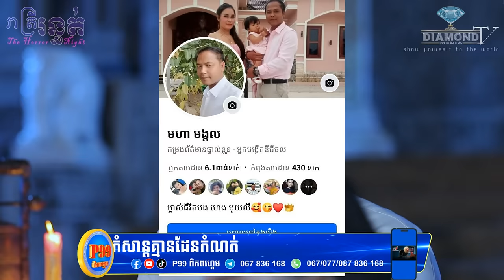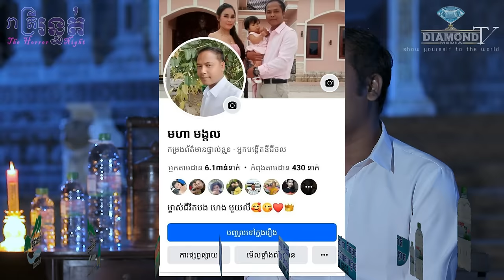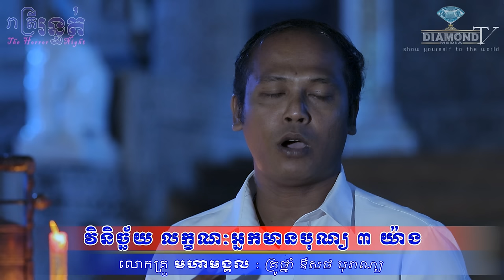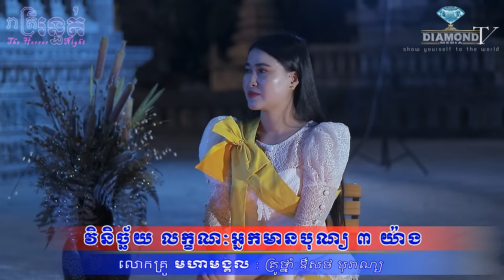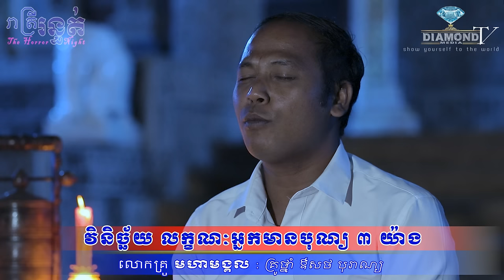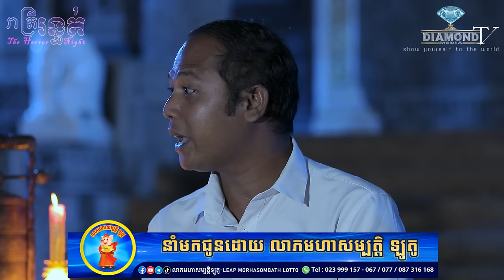គ្រូថ្នាំទប់លែងជាប់ 😱 វិនិច្ឆ័យ ព្រះអង្គ ចន្ទមុនី លក្ខណៈអ្នកមានបុណ្យ ៣ យ៉ាង 🙋💀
👉លោកគ្រូ មហាមង្គល : គ្រូថ្នាំ ឳសថ បុរាណ្យ មកចែករំលែក 😱 វិនិច្ឆ័យ ព្រះអង្គ ចន្ទមុនី លក្ខណៈអ្នកមានបុណ្យ ៣ យ៉ាង 🙋💀
ឧបត្ថម្ភដោយ
- ទឹករ៉ែធម្មជាតិ បទុមវន្ត
👉សរុបមូនិធិលើទី១ =6,893.67$ +4,580,00៛ 🙏💐
ប្រាក់មូនិធិ =6,323.67$
ប្រាក់បូជាភ្លាមៗ  =570$ +4,580,00៛
Wing: Ros Sereyvannath = 04811534
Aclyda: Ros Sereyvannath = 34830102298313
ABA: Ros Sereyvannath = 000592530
ការជួយshareក៏ជាចំនែកនៃការចូលរួមដែរ !!!
=មានផ្សាយជូន រាល់ថ្ងៃអាទិត្យ ម៉ោង 9:00 នាទីយប់ 😱💀🙋
-​សម្រាប់អ្នកដែលចង់ចែករំឡែករឿងដែលធ្លាប់ជួបផ្ទាល់
-សម្រាប់អ្នកដែលចង់ ឧបត្ថម្ភៈ
សូមទំនាក់ទំនងតាមលេខខាងក្រោមនេះ